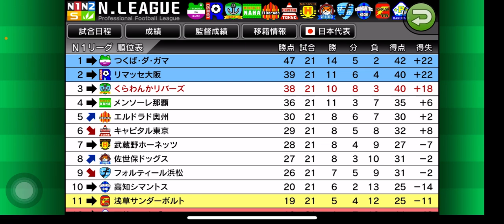【カルチョビットA 】2位の可能性を繋げ！ この年最後のリーグ戦 メンソーレ那覇戦【481】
現在3位。自力での2位はないが、2位のリマッセ大阪は首位、つくば・ダ・ガマ戦。ここは勝って2位を掴み取れ！

‹前提›
1. 補強は女子選手のみ。安い年俸の選手を優先的に獲得
2. 相手の力に応じて出場選手をローテーション
3. MFのスタミナが切れやすい。MF中心に強化